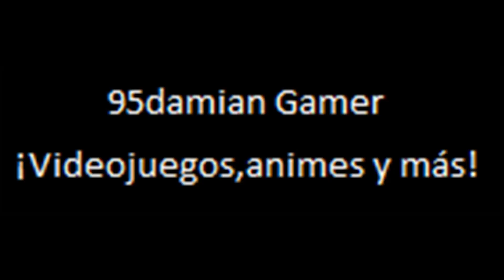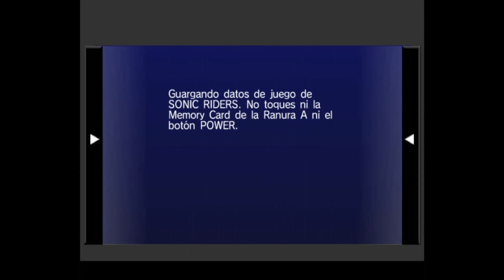Sonic Riders GameCube Parte 6 ¡Hacémos quedar mal a Storm!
Modo Misión
Misión de Storm Parte 2